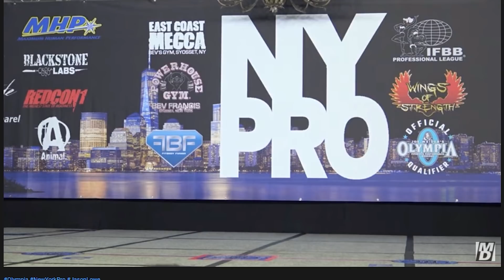2021 Chicago Pro Preview Show with Ron Harris & Giles Thomas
@RonHarrisMuscle & Giles "Tiger" Thomas run down the competition for the 2021 Chicago Pro. Who are their top 5 for the Men's Open & the 212?  Let's watch it here!

MD"s Coverage of the 2021 Chicago Pro from Atlanta, GA is  Presented by Hi-Tech Pharmaceuticals @HiTechPharma

Visit @ifbb_pro_league @npcnewsonlineofficialpage @npcworldwideofficial
for tickets and/or Pay Per View!  @tgflex